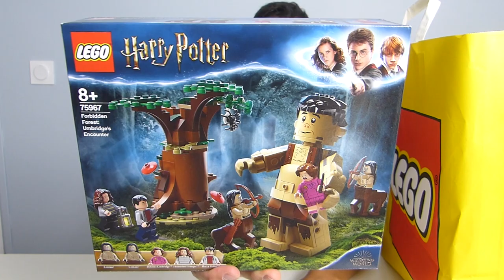J'AI FAIT UN TOUR AU LEGO STORE #6 (Spécial Harry Potter) l HAUL LEGO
Petit déballage des derniers achats au Lego Store avec une majorité de lego HP

💪🏻 Soutiens gratuitement la chaine en regardant des pubs sur la plate-forme Utip

Pour obtenir 10% sur ta prochaine commande chez ElevenBricks :

                                                               🏮  SANGO10  🏮

🖥️  Compare et trouve le meilleur prix d'un set Lego sur le site Avenue de la Brique :